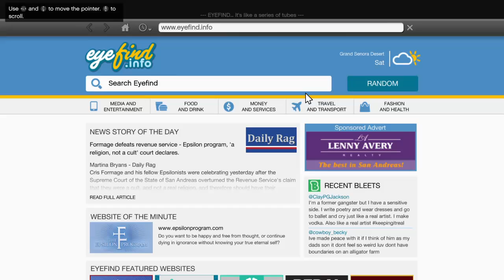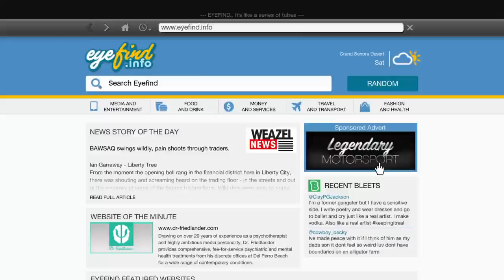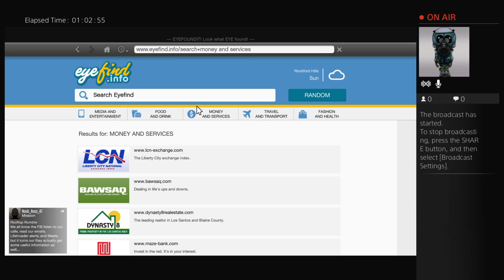Gta 5 it Robert baker